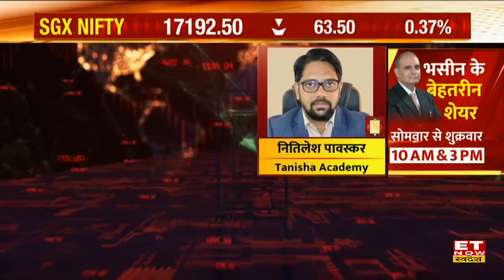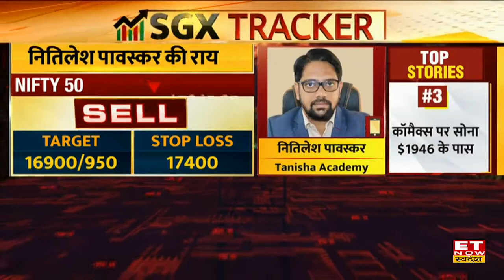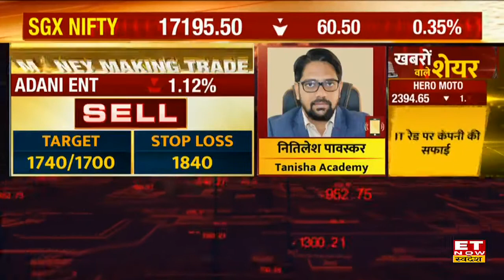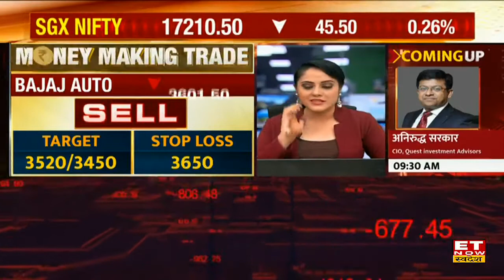Stock Market में आज Nifty की कैसी रहेगी चाल? Expert से जानिए आज Opening Bell से पहले की रणनीति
Share Market Live | Stock Market | Nifty Strategy | Trading Strategy | Stocks In News | ET Now Swadesh

Share Market में बीते दिन ऊपरी स्तर से बिकवली दिखाने को मिली। आज Stock Market में आज Nifty की कैसी रहेगी चाल? Expert से जानिए आज Opening Bell से पहले की रणनीति